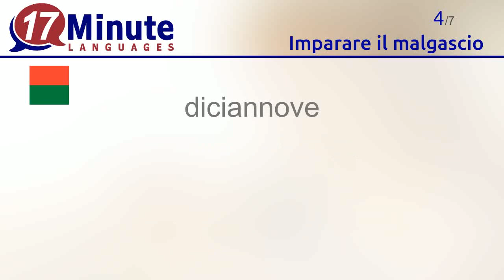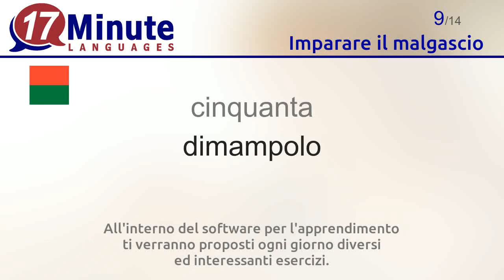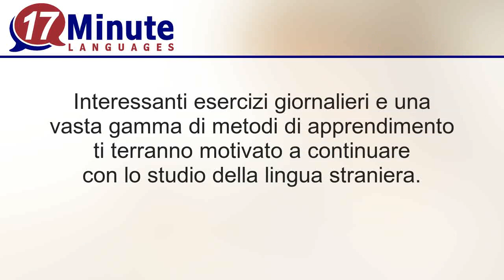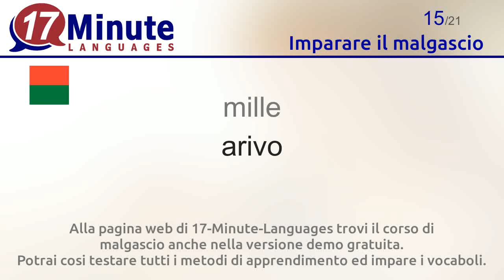Imparare il malgascio (Parte 3)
In questo video apprenderai i vocaboli più importanti in malgascio

Alla pagina web di 17-Minute-Languages trovi il corso di malgascio anche nella versione demo gratuita. Potrai cosi testare tutti i metodi di apprendimento ed impare i vocaboli.
17-Minute-Languages: Software per l'apprendimento per Windows, Mac, Linux, Android, iOS.
Impara il malgascio molto più velocemente rispetto ai tradizionali metodi di apprendimento

Con questo video apprenderai i seguenti vocaboli in malgascio:
sedici = enina ambin'ny folo
diciassette = fito ambin'ny folo
diciotto = valo ambin'ny folo
diciannove = sivy ambin'ny folo
venti = roapolo
ventuno = iraika amby roapolo
trenta = telopolo
quaranta = efapolo
cinquanta = dimampolo
sessanta = enimpolo
settanta = fitopolo
ottanta = valopolo
novanta = sivifolo
cento = zato
mille = arivo
un milione = iray tapitrisa
un paio = vitsivitsy